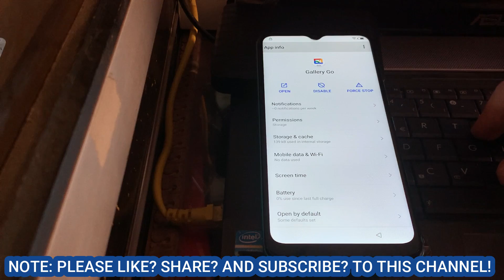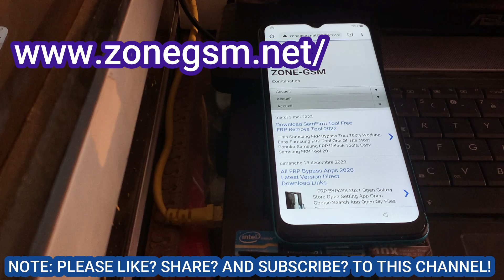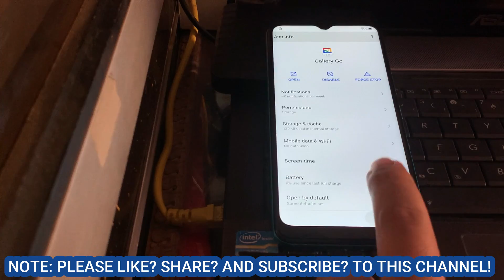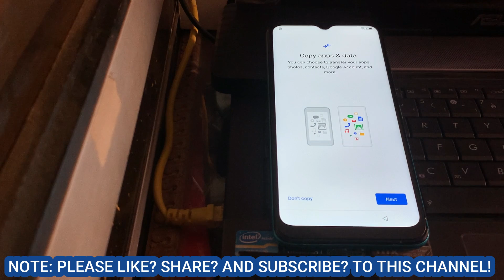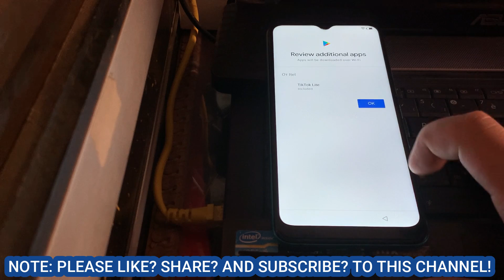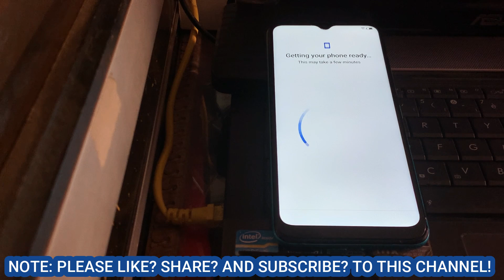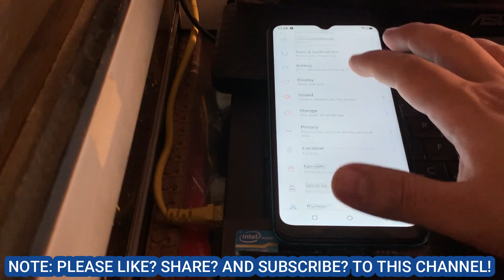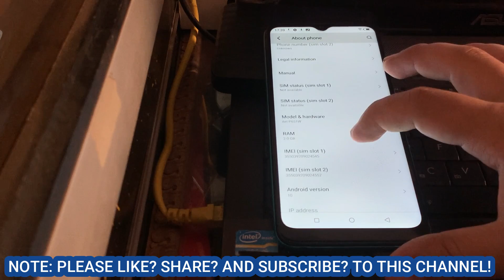How To FRP Bypass Itel P37/P37 Pro 2022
How to Itel P37 Pro (Vision2 Plus) Frp Bypass Itel P681L Google Account Remove

Itel P37 (P651W) Frp Bypass 2022 / NO PC || Change Language Not Working
●▬▬▬▬▬▬▬▬▬ஜ۩۞۩ஜ▬▬▬▬▬▬▬▬▬●
🔐🔓Get Unlock your phone instantly service
📌Samsung Unlock*✅
📌Huawei Unlock*✅
📌Nokia Flashing*✅
📌 Realme Unlock*✅
📌iPhone Unlock*✅
📌Xiaomi Mi ID*✅

FOLLOW US 👍
frp_bypass itel-a37Itel p37 pro frp bypas itel vision 2 plus google account bypass